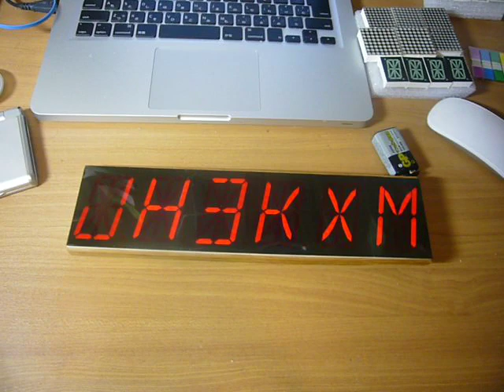Arduino direct drive 16 segment LED call sign plate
Use Charlieplexing Arduino direct drive 16 segment LED call sign plate. Charlieplexing を用いて16セグメントLEDを直接ドライブしたコールサインプレートです。